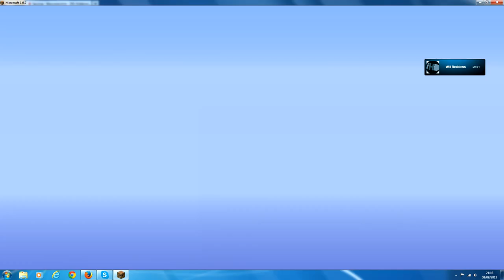Blowing up The Minecraft Project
Me and will destroying one of Syndicates blimps with shit loads of TNT. Slight fail as i got disconnected due to the massive amount of TNT going off.